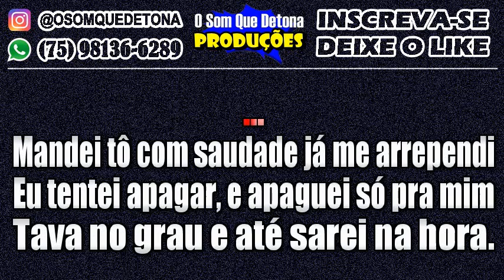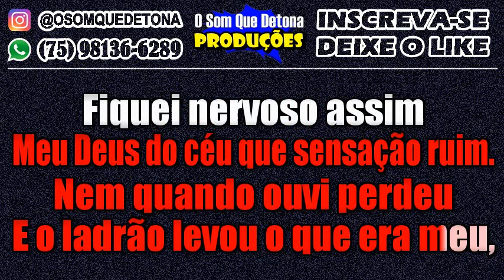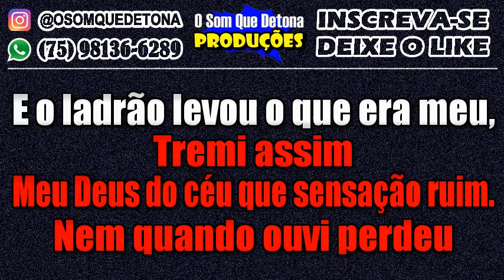KARAOKÊ DE ARROCHA - CHEGOU UM ÁUDIO (ISRAEL E RODOLFFO)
PRODUÇÃO: O SOM QUE DETONA
TECLADO: YAMAHA PSR E443 - KIT SAMPLES KONTAKT THIAGO AQUINO